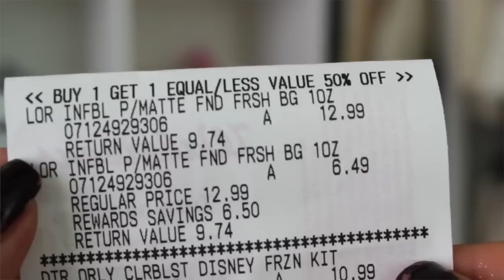L'OREAL INFALLIBLE PRO-MATTE♡ Demo/Primera impresión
Hola chicas,
En este vídeo les doy mi opinión sobre la base de maquillaje Infallible Pro-Matte de L'oréal con una pequeña demostración de aplicación sobre el rostro.

Bsoos

Lizeth